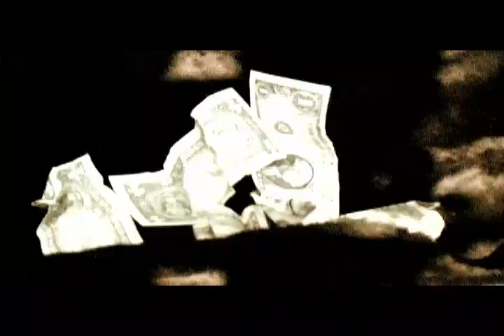Blue Scholars - Freewheelin (Directed by Marty Martin)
This video from 2004, was an added bonus on the 2005 re-issue of their self-titled & self-released debut.
It features Geo and Sabzi walking through a number of Seattle neighborhoods, including the International District, Beacon Hill, and Capitol Hill. The final scene is the duo performing in Hing Hay Park.
Marty Martin - director, director of photography, editor
James Maki - co-producer, first assistant director
Andrei Zia Mohajerjasbi - second assistant director
Christopher Gambol - grip, production assistant
The group were guests on Coffee Break For Heroes & Villains on April 18, 2007